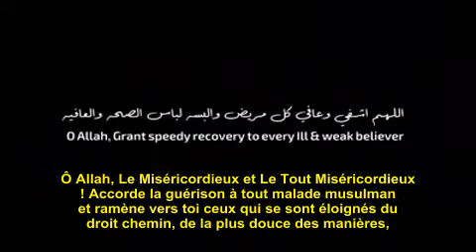Message d'un coeur qui a retrouvé la sérénité et la lumière